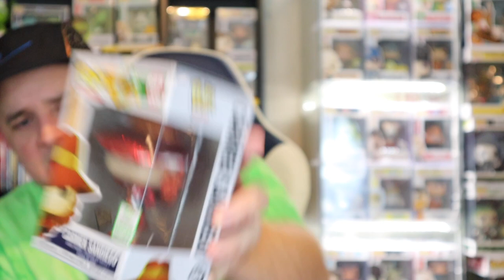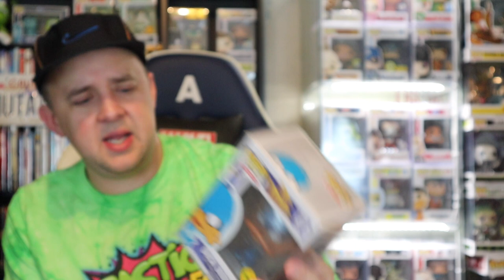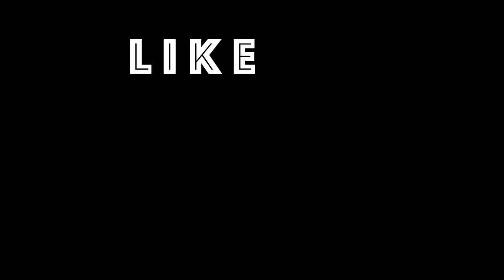$60 Spastic Collectibles Mystery Box From September 2020.. The Luau's Vault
We Open The Luau's Video vault with a $60 Spastic Collectibles Mystery Box from September 2020. What did we get?

CHAPTER LIST
0:00 BEGINING
0:33 WEEKLY GIVEAWAY
1:25 PICK-UP 5 PACK?
2:40 SPASTIC BOX
7:31 GIVEAWAYS, CODES, LINKS

TO SEND ME ANYTHING TO UNBOX ON FILM AT:
The Luau

some awesome items!!

**The Luau Etsy Shop is Live Right Know With Hats and The Luau Pins Available.